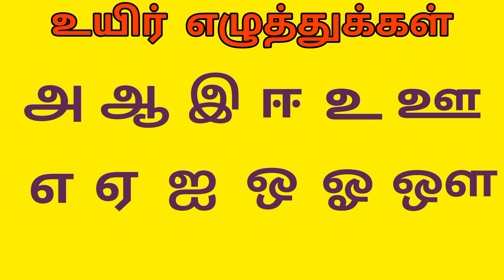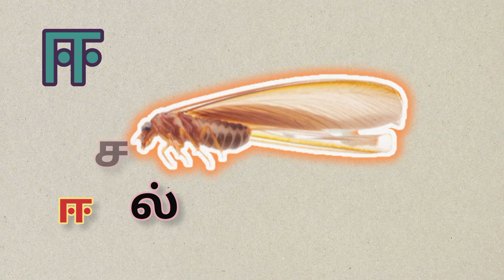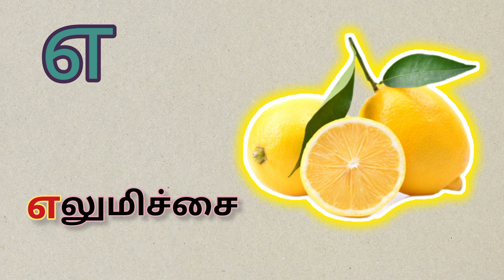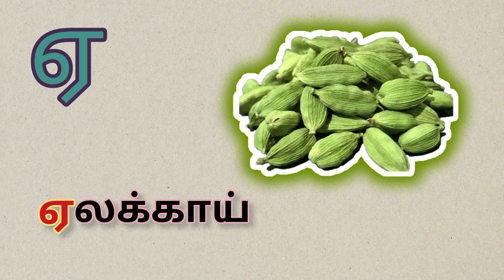உயிர் எழுத்துக்கள் | அ ஆ இ ஈ | Uyir Eluthukkal in Tamil | Learn Tamil Alphabets | Uyir Ezhuthukal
உயிர் எழுத்துக்கள் | அ ஆ இ ஈ| Uyir Eluthukkal in Tamil | Learn Tamil Alphabets | Uyir Ezhuthukal | Class 1 Tamil | Kindergarten Learning | தமிழ் உயிர் எழுத்துக்கள் | Learn Tamil Letters for Kids and Children | தமிழ் | உயிர் எழுத்துக்கள் | Uyir eluthukkal in Tamil for kids | உயிர் எழுத்துக்கள் வரும் சில சொற்கள் அல்லது வார்த்தைகள் | உயிர் எழுத்துக்கள் 12 |  Uyir Ezhuthukal with words and pictures |

This video is an easy way to teach your children the Tamil letters with fun and joy. Colorful things attracts children and make them interested in learning, like moving images. In this way, they can easily recognize and remember letters.

Parents make use of this video to teach the basic vocabulary for your tiny tots. Speech will develop by seeing these kind of videos and make them to learn more interesting things in their favorite way.